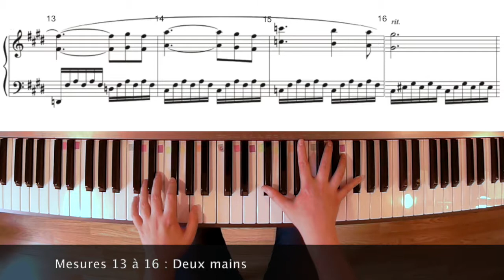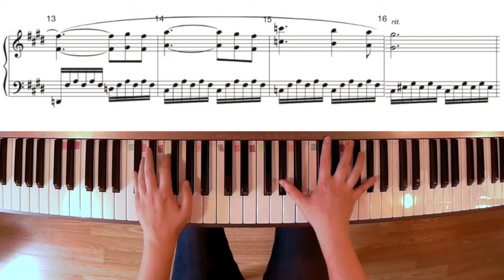Tutoriel : Nouveau départ ( Alexandra Stréliski ) mesures 13 à 16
Adresse pour faire un don :
Réponse : piano

Merci de partager et bonne pratique!